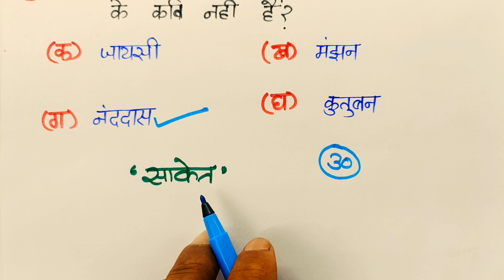12th हिंदी के 30 बहुविकल्पीय प्रश्न//12th Hindi important objective questions 2023//12th Hindi MCQ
12th हिंदी के 30 बहुविकल्पीय प्रश्न//12th Hindi important objective questions 2023//12th Hindi MCQ

About this video:
Hello students is video mein maine aapko 12th Hindi sahitya ke 30 most important objective questions ko bataya Hai. yah UN sabhi students ke liye important hai jo 12th mein ho jinko board exam dena hai.

Topics covered in this video:
1) 12th Hindi objective questions
2) 12th Hindi MCQ
3) important MCQ class 12 Hindi
4) 12th Hindi objective questions
5) 12th Hindi prashn
6) Hindi sahitya objective questions